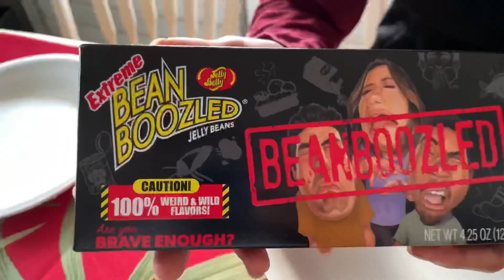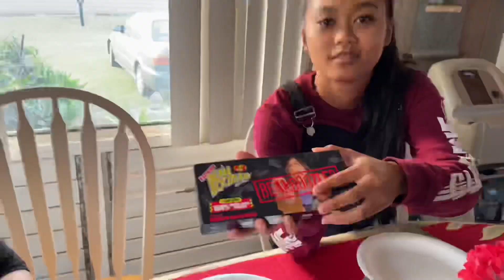Bean Boozled Challenge! | Maya Murata | Maya’s Kids